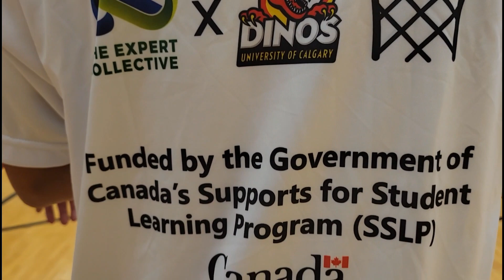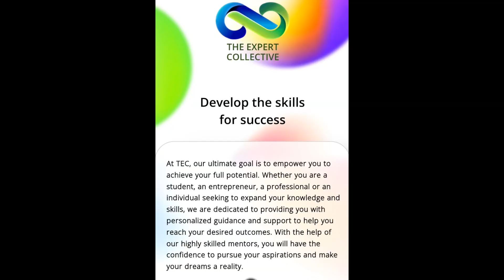The EXPERT COLLECTIVE: part 2: